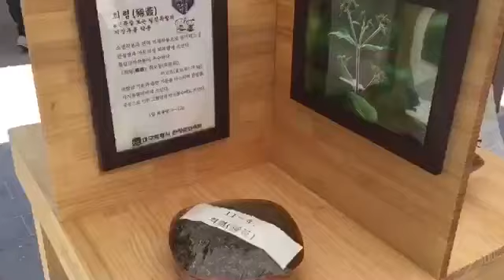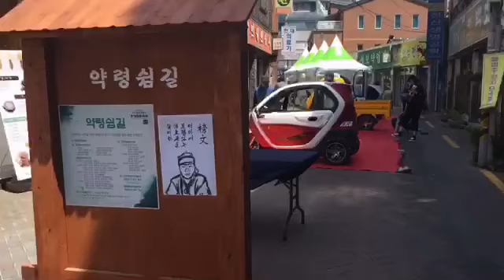2018 대구약령시 한방문화축제